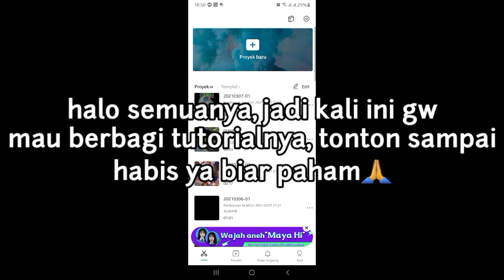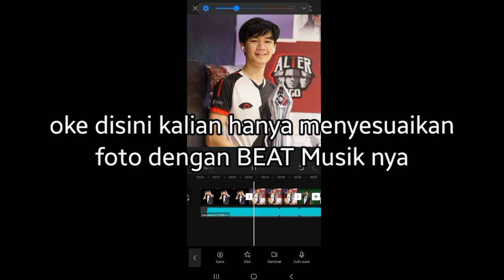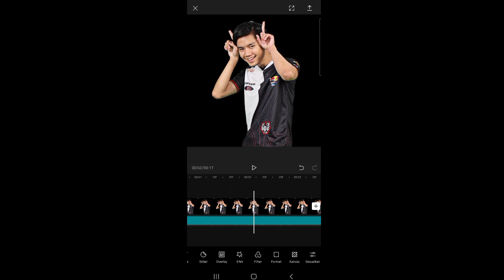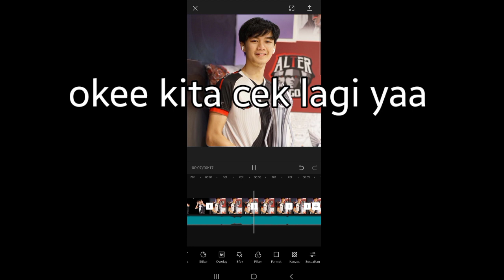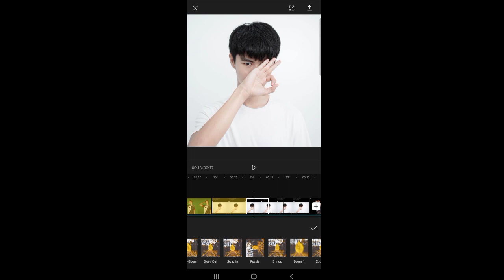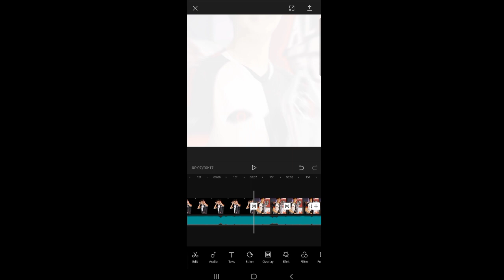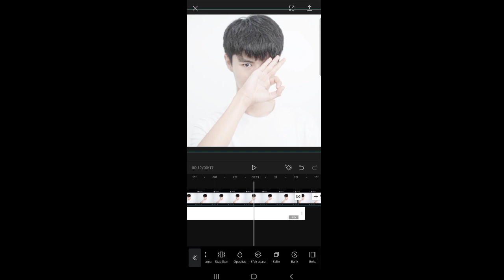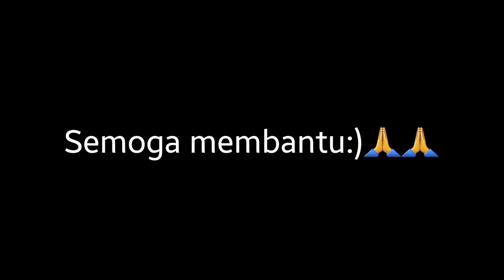Cara membuat foto jedag jedug modal Apk capcut!!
•untuk mentahan silahkan didownload via MediaFire
mentahan video kedap kedip: